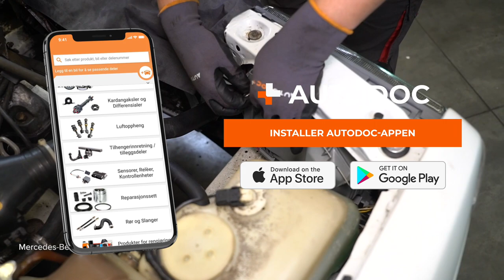Slik bytter du hovedlyspærer på en MERCEDES W201 [AUTODOC-VIDEOLEKSJONER]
Slik bytter du hovedlyspærer på en MERCEDES-BENZ 190 1 (W201) 2.0 Sedan 1986–1990 [AUTODOC-VIDEOLEKSJONER]

00:00 — MERCEDES W201 – hovedlyspærer: trinn-for-trinn veiledning for utskifting
00:14 — Fjern frontlyktens bakre deksel
00:41 — Fjern tåkelyspæren
00:50 — Fjern lyspæren for nær- og fjernlyset
01:12 — Monter en ny blinklyspære i pæresokkelen
01:36 — Monter en ny tåkelyspære
01:57 — Fjern sokkelen sammen med pærene
02:15 — Sett inn de nye pærene på sokkelen på dekselet
02:33 — Slå på lysene for å sjekke om de nye lyspærene fungerer som de skal